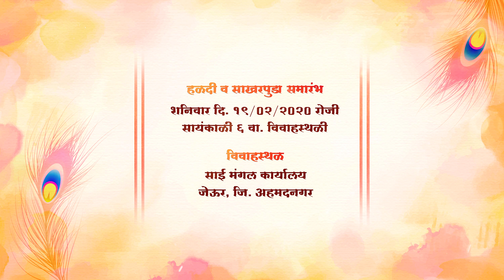PREMIERE PRO WHATSAPP WEDDING INVITATION | SAVE THE DATE | PREMIERE PRO PROJECT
SVF PRO: THIS READY-MADE TEMPLATES PACK HAVE MANY LATEST BOLLYWOOD SONG, CINEMATIC TITLE, WHATSAPP INVITATION & MANY PROJECTS. YOU CAN ONLY DRAG & DROP YOUR VIDEO FILE & YOUR VIDEO FILE IS CONVERTED INTO A 3D LOOK.

ALL CONTENTS PROVIDED BY THIS CHANNEL ARE MEANT FOR